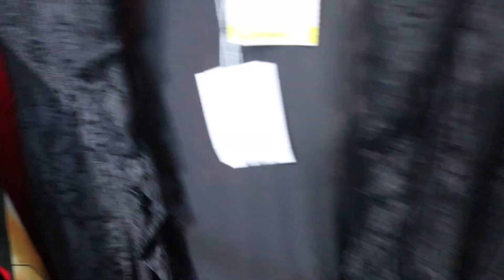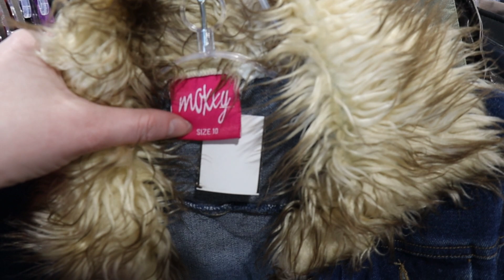Come Thrift With Me | let's go to my fav thrift store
let's go thrifting on this lil vlog !! the true religion top omggggg